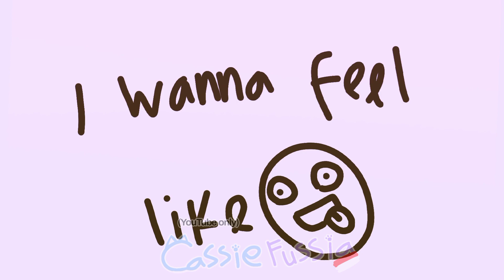kanye meme // tnx for 10k sub // happi nyew yer // SUPER LAZI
actually i want to featuring cassie but im so lazy to animate, so i take catty head bop frame on my another animation meme that im lazy finnished

Suggetion idea:  @Eensha_
org meme: Lanc